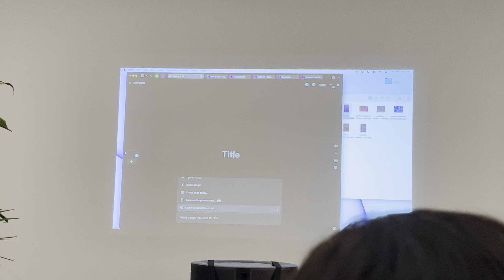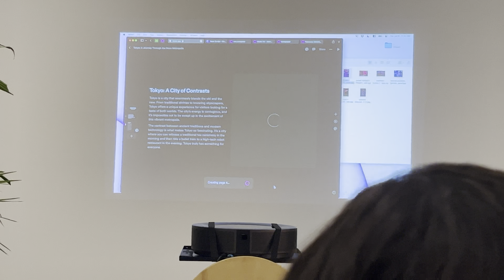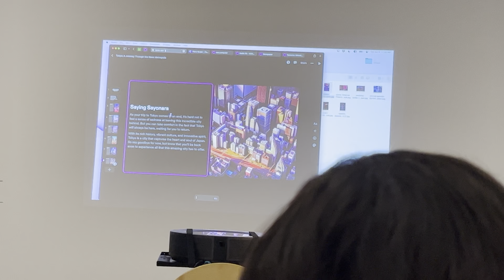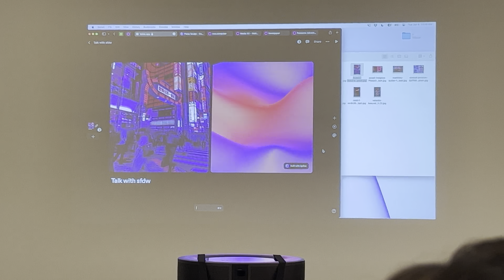SF Design Week 2023 (Tome, Uber HQ, Adobe)